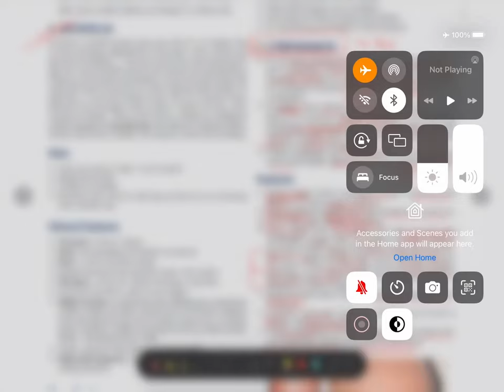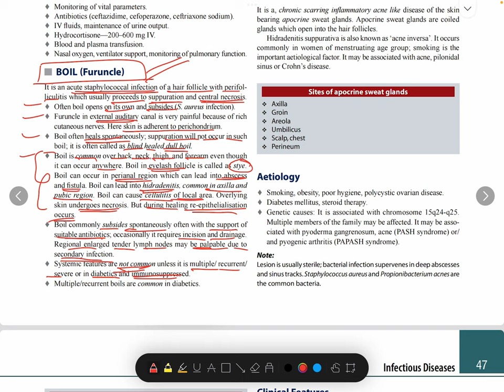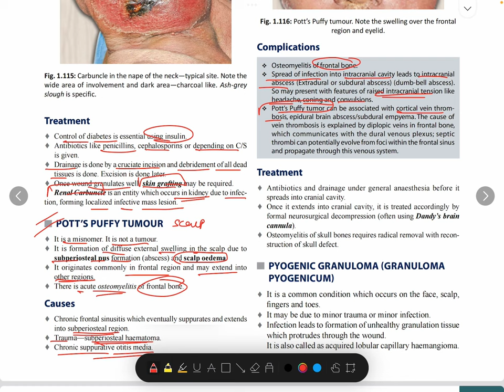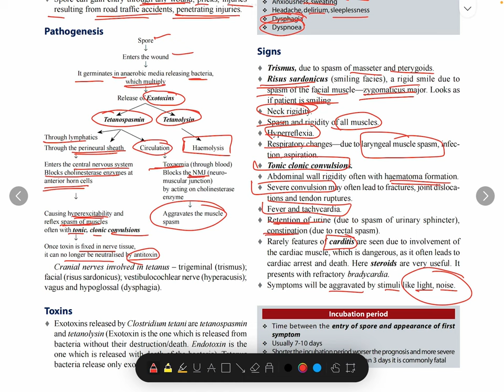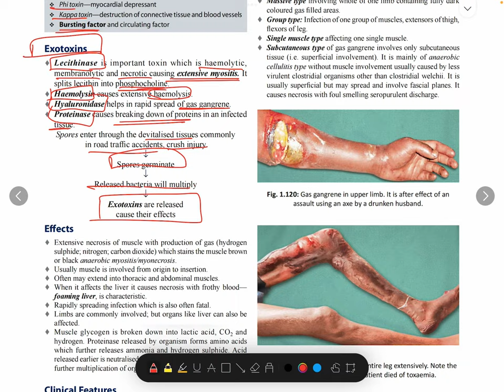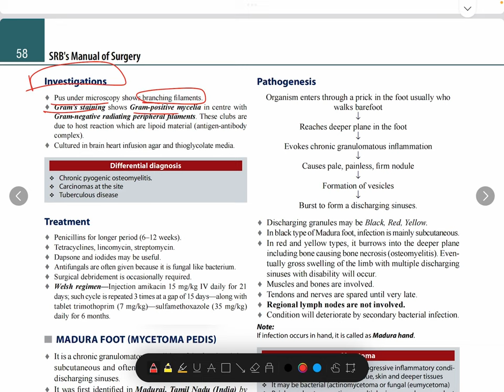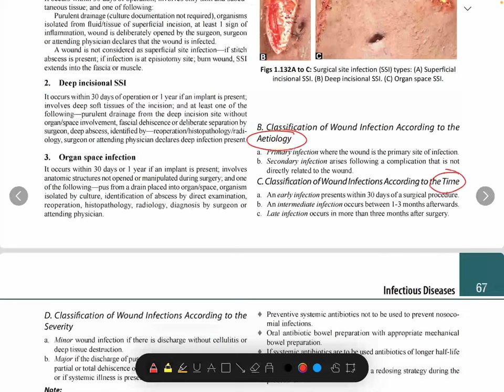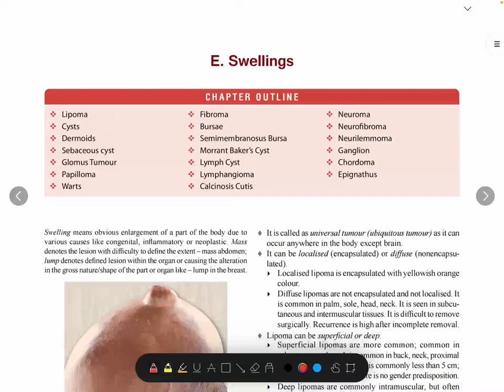INFECTIOUS DISEASE ||General Surgery || Srb manual || Manipal || mbbs final year lecture